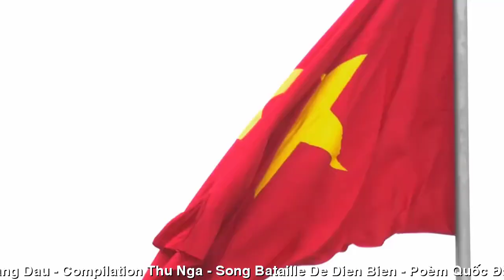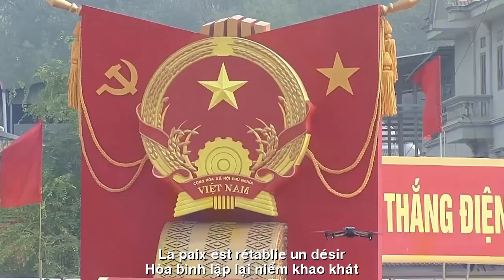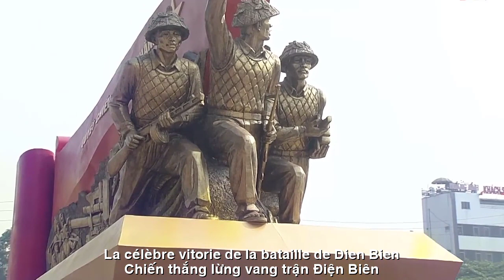[FULL HD]VŨ ĐIỆU ĐIỆN BIÊN PHỦ ||DANSE DE DIEN BIEN PHU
TÁC PHẨM:VŨ ĐIỆU ĐIỆN BIÊN PHỦ
||DANSE DE DIEN BIEN PHU
THƠ:QUỐC ĐÀO
VŨ ĐIỆU ĐIỆN BIÊN PHỦ
LỄ HỘI ĐIỆN BIÊN PHỦ
TRẬN ĐIỆN BIÊN
Chiến thắng lừng vang trận Điện Biên
Việt Minh đánh Pháp sức thêm bền
Na Va tính kế càng thua đậm
Đờ Cát mưu mô thất bại liền
Lũ giặc đầu hàng xin được sống
Quân Ta thừa thắng đã xông lên
Hòa bình lập lại - niềm khao khát
Nước Việt muôn đời rạng rỡ tên
2/5/2024
NÓI
+Chiến thắng ĐIỆN BIÊN PHỦ
Mãi mãi là biểu tượng sáng ngời
Của chủ nghĩa Anh Hùng Cách Mạng...
+Là một trong những trang sử bằng vàng,
Là niềm tự hào của DTVN...
+Chiến thắng ĐIỆN BIÊN PHỦ lừng lẫy Năm Châu,
Chấn động Địa Cầu,Các Hội bùng
Ngọn lửa đấu tranh GPDT,
Mở đầu sự tan rã không thể cứu vãn
Của chủ nghĩa Thực Dân cũ
Trên phạm vi toàn Thế Giới.
+Hào khí ĐIỆN BIÊN PHỦ
Luôn đồng hành cùng Dân Tộc VN ta
Trên con đường đi tới tương lai.
Việt Nam chiến thắng Điện Biên Chiến thắng lừng vang
FÊTE DE DIEN BIEN PHU
BATAILLE DE DIEN BIEN
La célèbre victoire de la bataille de Dien Bien
Le Viet Minh combattit les Français avec plus de force
Na Va prévoyait de perdre encore plus
Le plan de De Cat a immédiatement échoué
L'ennemi s'est rendu et a demandé à vivre
Notre armée, profitant de la victoire, s'est précipitée
La paix est rétablie - un désir
Le pays du Vietnam brillera à jamais de son nom
2 mai 2024
PARLER
+Victoire à DIEN BIEN PHU
Pour toujours un symbole brillant
De l'héroïsme révolutionnaire...
+Est l'une des pages d'or de l'histoire,
C'est la fierté de DTVN...
+La célèbre victoire de DIEN BIEN PHU à Nam Chau,
La terre tremble, les guildes explosent
Le feu de la lutte pour le GPDT,
Le début d’une désintégration irréversible
Du vieux colonialisme
À l'échelle mondiale.
+La fierté de DIEN BIEN PHU
Accompagnez toujours notre nation vietnamienne
En route vers le futur.
Le Vietnam a remporté Dien Bien, une victoire éclatante